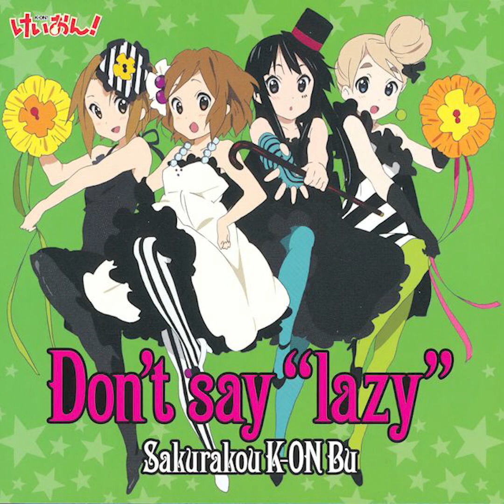[VOCALS ONLY] Ho-kago Tea Time - Don't say lazy